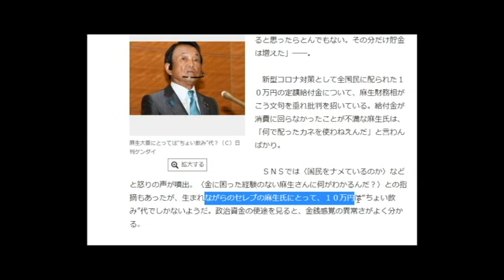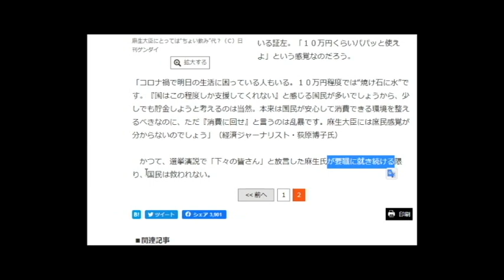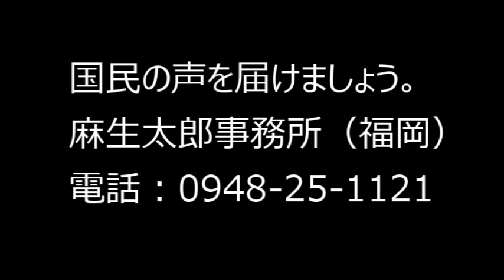【隠居TV】第二弾：特別定額給付金を渋る張本人は「食費2000万問題」（年金じゃないよ）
この記事読んでの感想です。

「件名：速稼塾（あなたのお名前）」